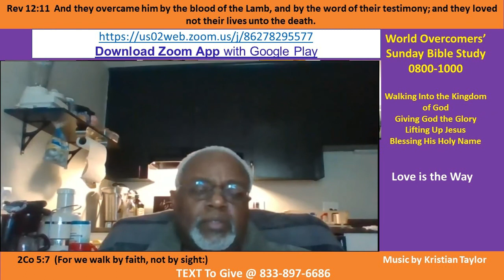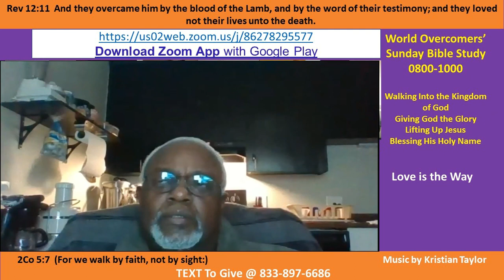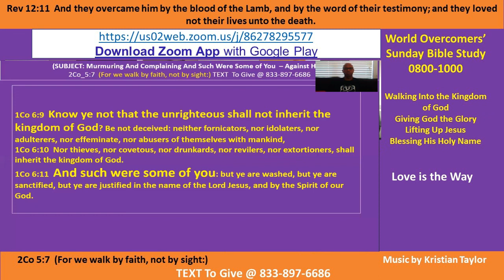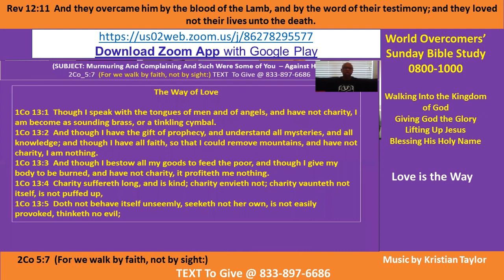Kenny Taylor - WOCM - Knowing Him Means Love is the Way Pt A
Vision Statement - Giving God the Glory - He Loves all of Us - Amen

Ministry Motto